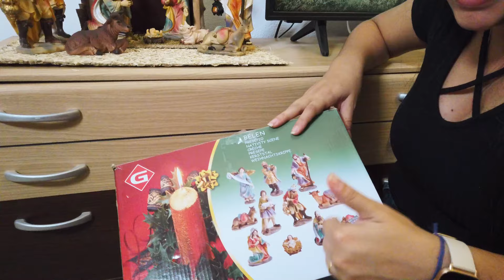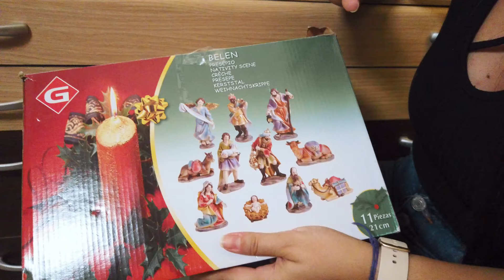⚠️ DECORAÇÃO DE NATAL: COMEÇAMOS PELO PRESÉPIO! 😍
Gravamos o nosso em formato de vlog a nossa decoração de natal. Começamos pelo presépio e cometemos alguns pecados durante a montagem que são dignos de virar memes na internet.

Assista esse vídeo divertido do nosso dia a dia e inspire-se para a sua decoração de natal nesse ano de 2023.